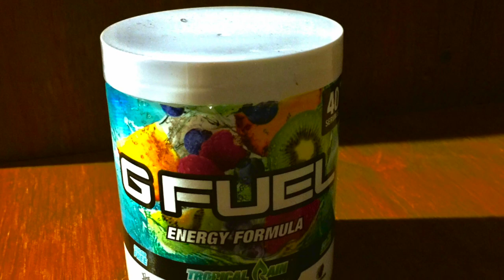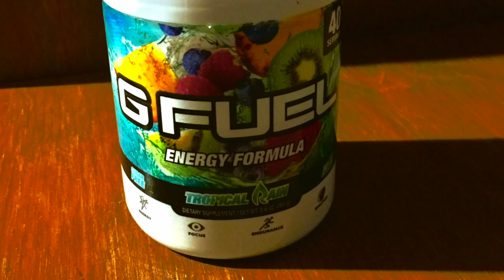Jonathan O about me podcast